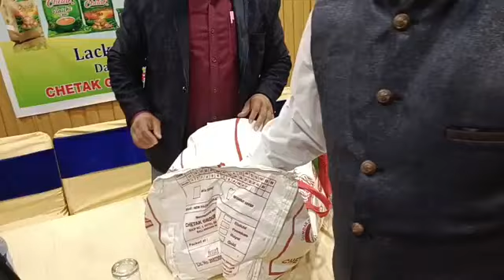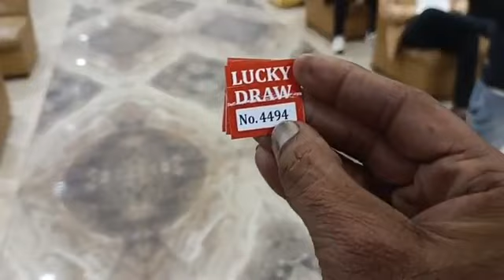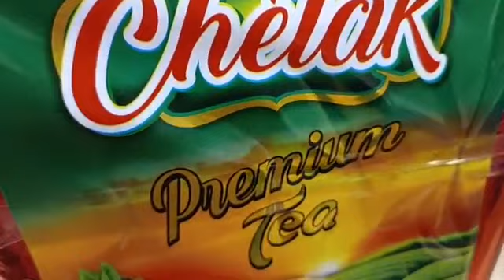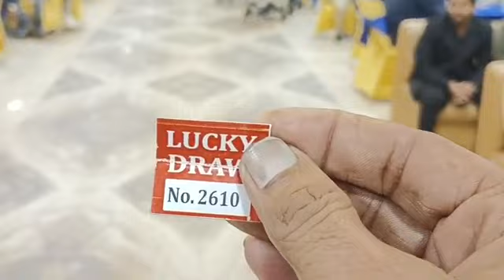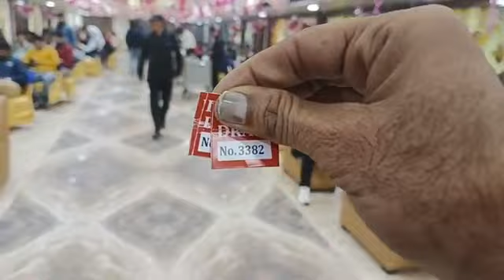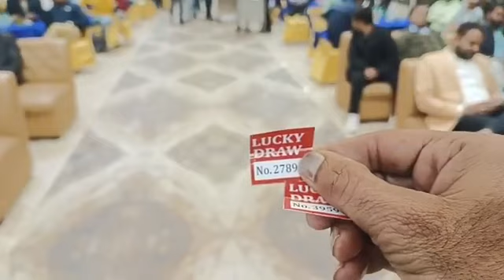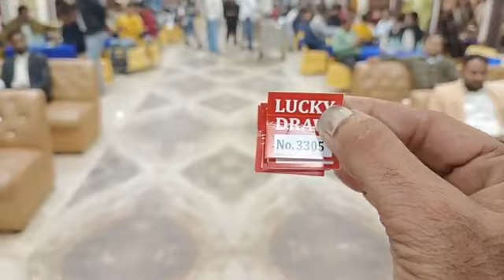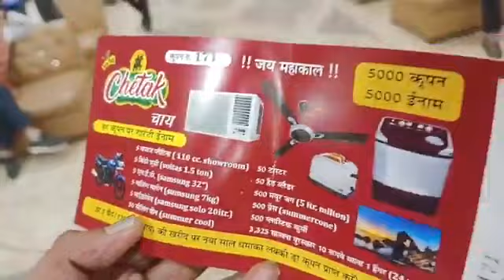5 Bajaj Platina लकी ड्रा में Chetak चाय द्वारा निकाली गई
5 Bajaj Platina लकी ड्रा में Chetak चाय द्वारा निकाली गई